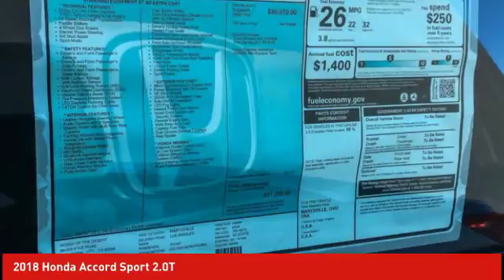2018 Honda Accord Cathedral City CA 819384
2018 Honda Accord Sport 2.0T

32/22 Highway/City MPG**brbrHonda of The Desert has just completed a multi-million dollar renovation including a state-of-the-art, spacious and highly customer interactive Vehicle Showcase Room, Existing vehicle Service and Write-Up Reception Area, Parts and Accessories Boutique, Customer Lounge and New Owner/Vehicle Delivery Center. Featured amenities include: Customer Lounge / Tranquility Area, Complimentary WiFi and high speed data terminals. Exclusive Children's Activity Room, Relaxing Teas and Gourmet Coffees. (Subject to change and availability) The store boasts a convenient, US Highway 111 at Perez Rd. Location with plenty of customer parking. We offer free door to door shuttle service in the valley as well as a family oriented staff and atmosphere.brbr2018 Honda Accord Sport 2.0TbrbrBlack Cloth.brbrADVERTISED PRICES DO NOT INCLUDE ANY DEALER INSTALLED OPTIONS.